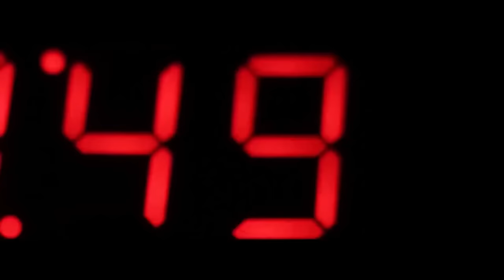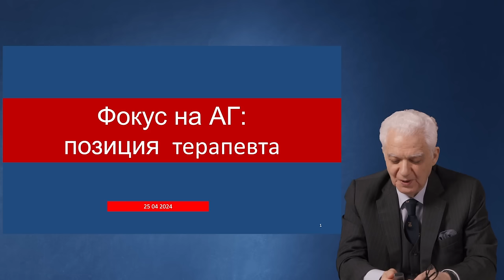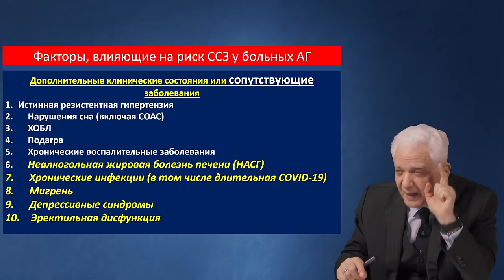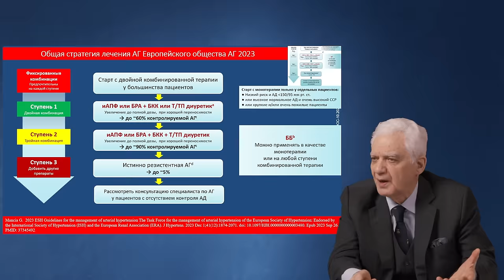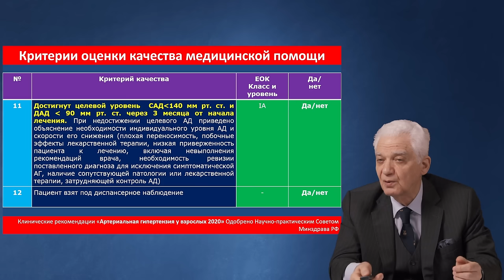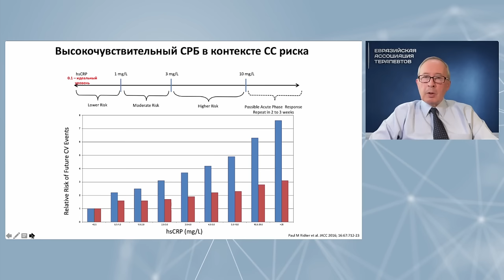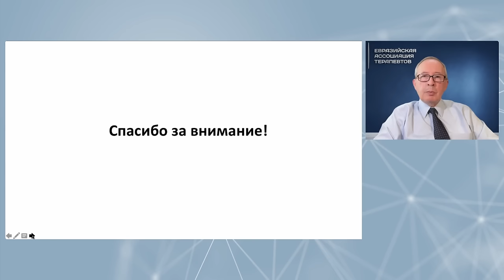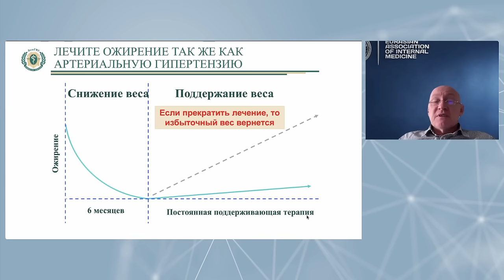Клинический разбор: пациент с АГ и синдемиками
*Вебинар для специалистов здравоохранения